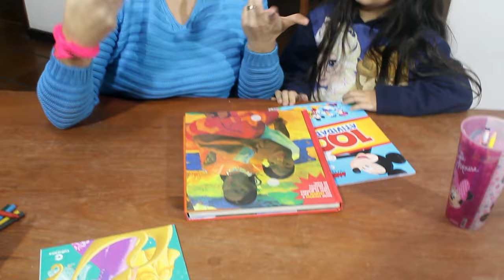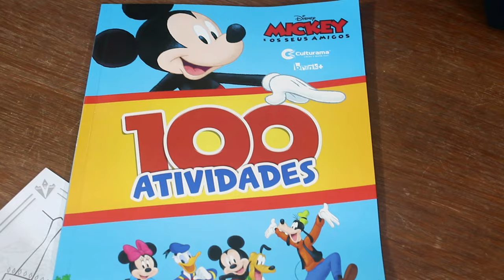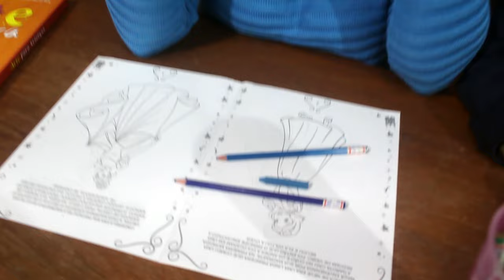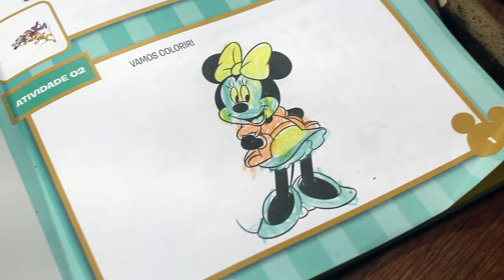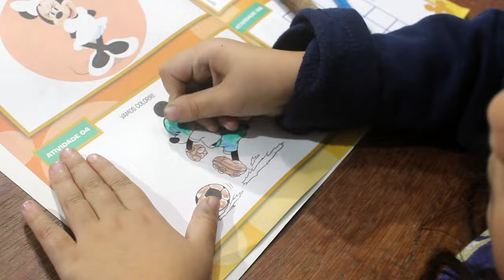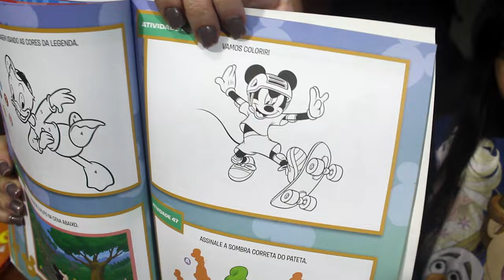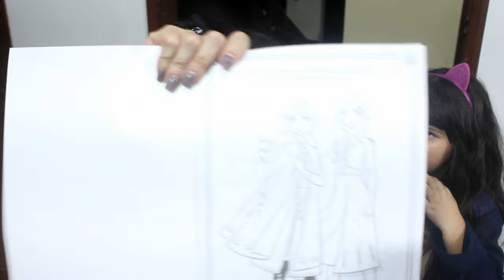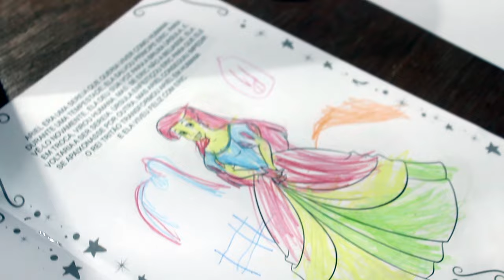VAMOS JUNTOS PINTAR OS MAIS ENCANTADORES PERSONAGENS DA DISNEY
Desenhar e pintar é sempre muito divertido, ainda mais quando se trata de personagens da Walt Disney, como a Anna e Elsa (Frozen), o Mickey,  a Minnie, Huguinho (sobrinho do Pato Donald) e outras criaturas para lá de animadas.
Também pintamos a Jasmine (do filme Aladin) e a princesa Rapunzel, personagens essas tão queridas por crianças do mundo inteiro.
Nossas revistas de pintura da Disneyl levarão você a um mundo de sonhos e encantos realmente muito divertido. Aproveite e pegue papel e lápis de cor para fazer você também mais uma linda pintura. É sempre muito ter a sua participação e companhia.